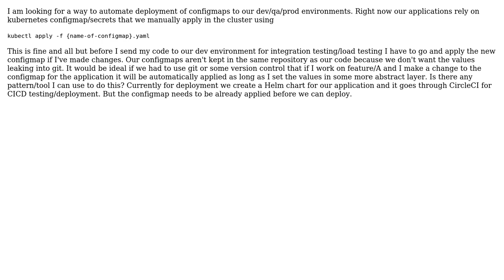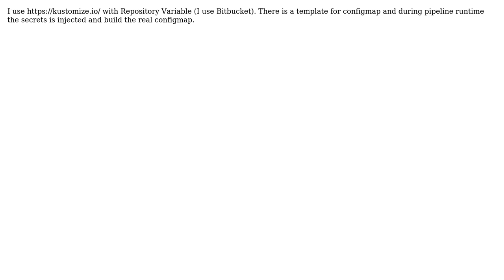How to manage kubernetes configmap values in version control across environments?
With thanks & praise to God, and with thanks to the many people who have made this project possible! | Content (except music & images) licensed under CC BY-SA | Music | Images & others | With thanks to user Tin Pham user alex and the Stack Exchange Network Trademarks are property of their respective owners. You are responsible for your own actions.